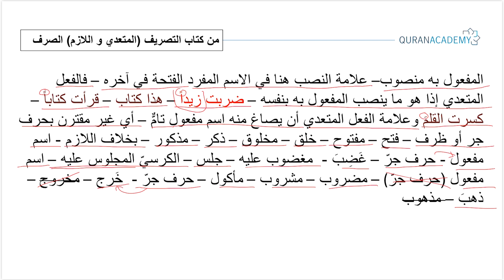Морфология арабского языка I Переходные глаголы - Часть 01